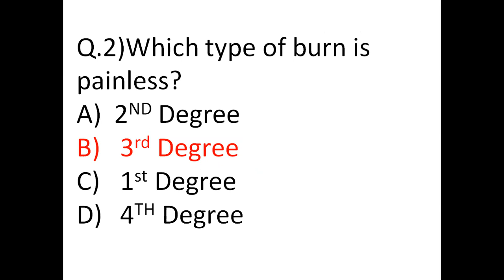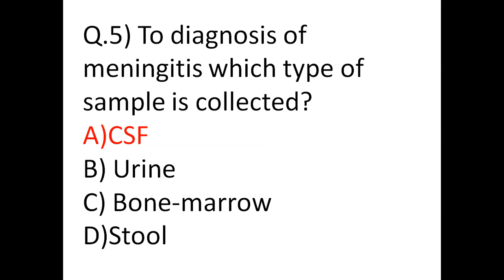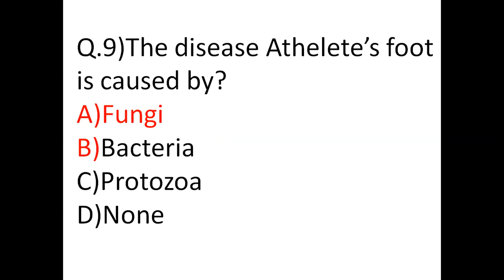MSN NURSING IMPORTANT MCQS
MOST IMPORTANT FREE_TEST_SERIES_VIDEO FOR Upcoming Exams.
MOST_IMPORTANT_MCQS FOR UPCOMING EXAMS.
stay_tuned_stay_connected_with us
MUST_WATCH:-

ALL MCQS PREPARED BY EXPERT EXPERIENCED FACULTY-TEAM-MEMBERS
FOR_ANY_QUERY_COMMENT_IN_COMMENTS-BOX

WE_WORK_FOR_YOU_FREE_OF_COST SHARE LINKS WITH FRIENDS